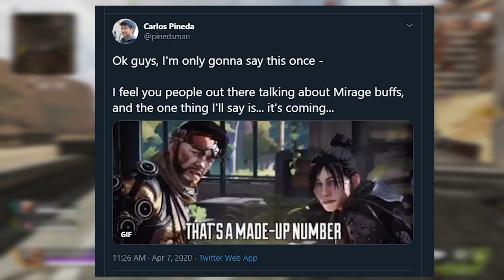Mirage Buff Incoming With Special Edition Pathfinder!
Mirage is getting a much needed buff in apex legends along with pathfinder special edition release!